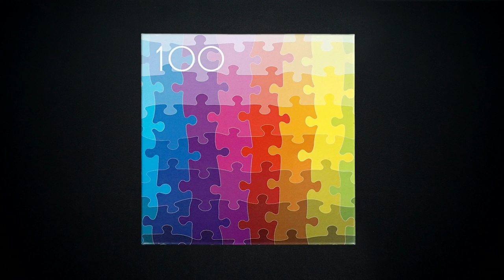100 colours 3minutes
Clemens Habicht CMYK puzzle